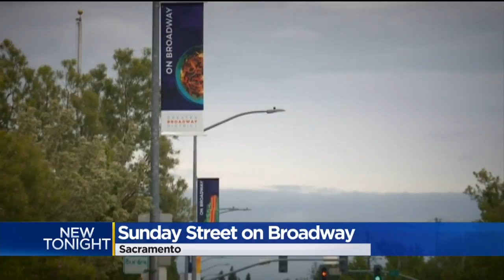Part Of Broadway Closing Sunday Morning For Street Fair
One of Sacramento's main thoroughfares is about to see a major transformation this weekend.